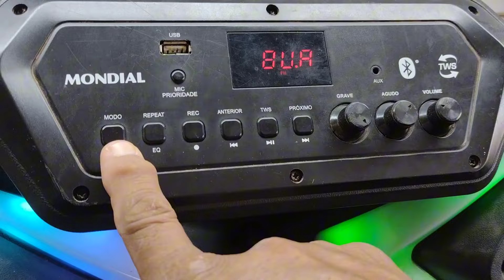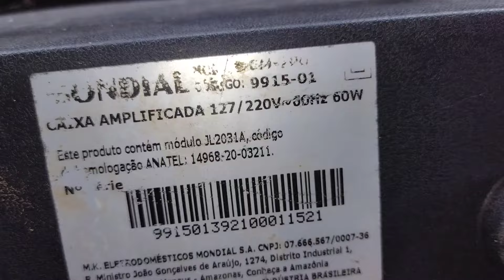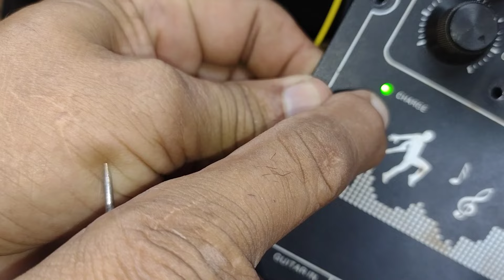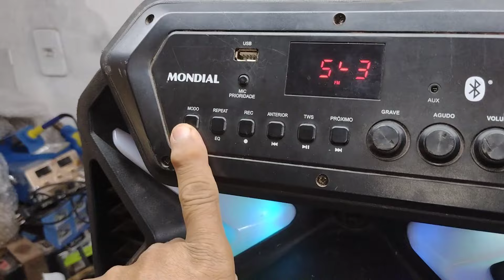caixa mondial não segura carga na bateria CM-700 desligando fora do cabo de força